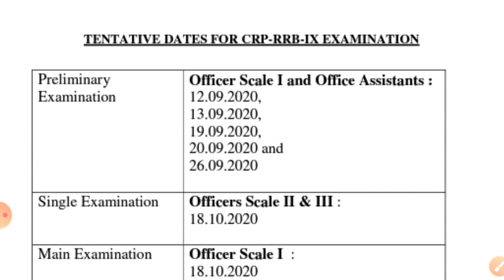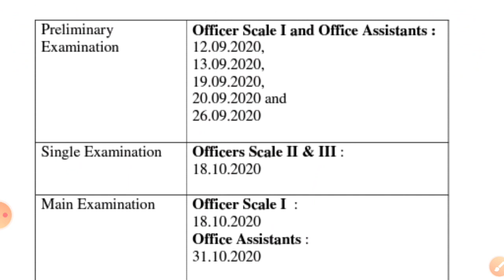Study Hard /Dates of Exam Announced/ Exams to Begin From 12 September 2020/IBPS RRB